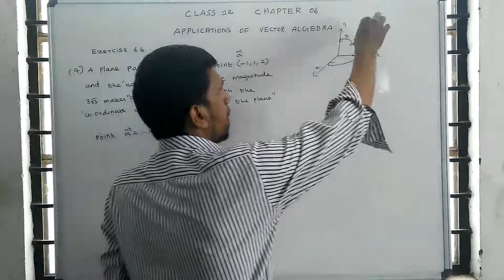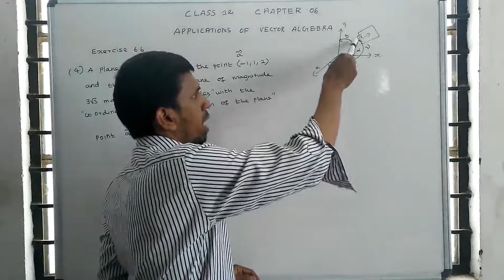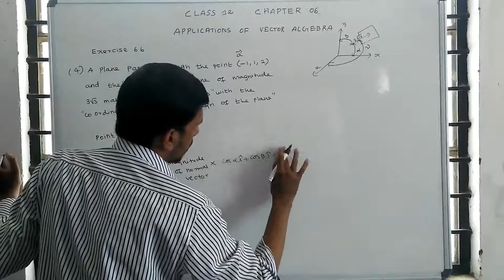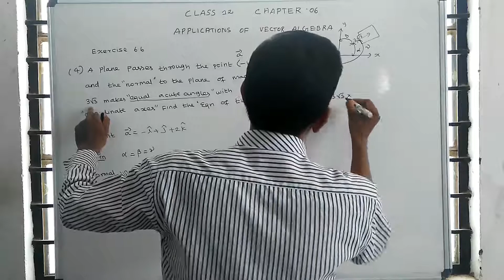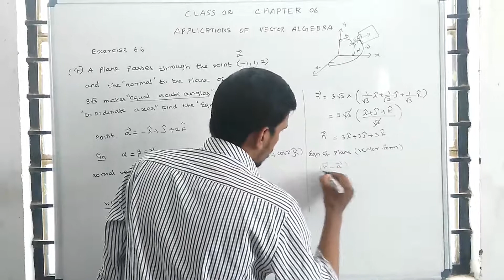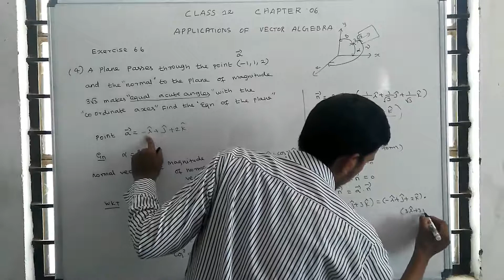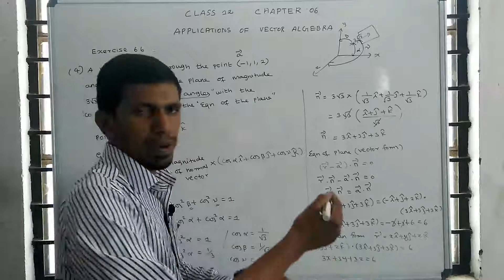Class 12 Maths | Unit – 6 | Applications of Vector Algebra | Exercise : 6.6| Q.no : 4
Unit – 6
Applications of Vector Algebra
Exercise : 6.6
Q.no : 4